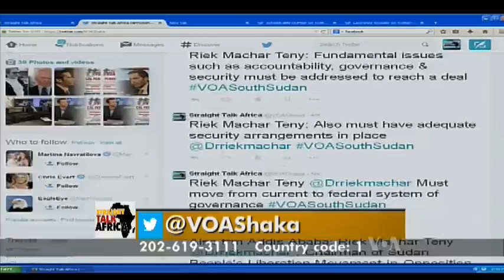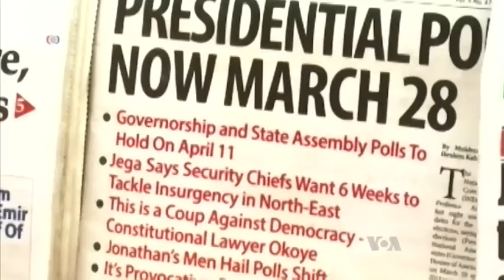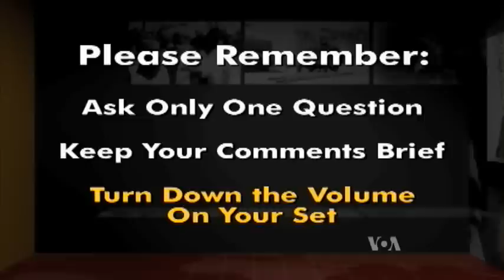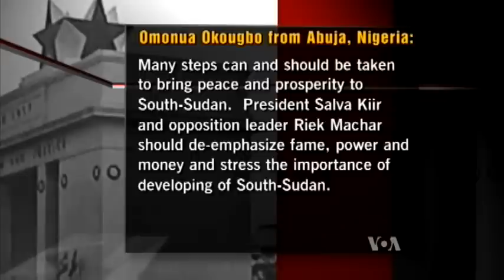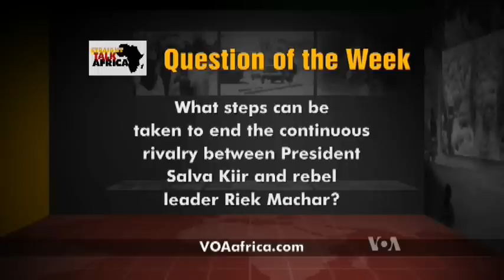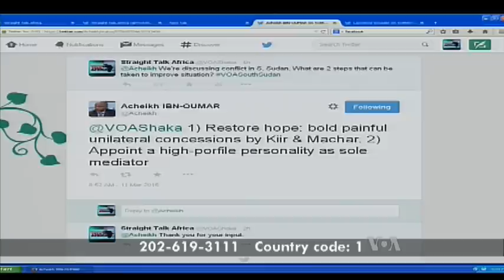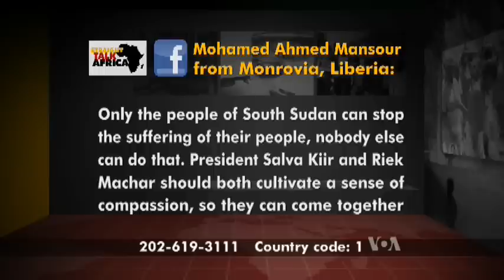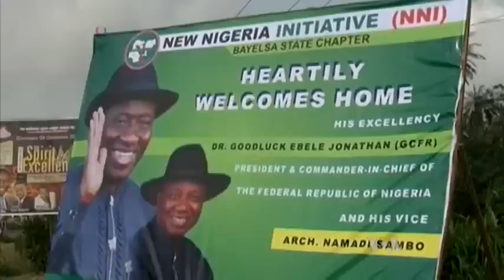Straight Talk Africa Stalled South Sudan Peace Talks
Wednesday, March 11, 2015   Straight Talk Africa Host Shaka Ssali and his guests discuss how to settle the impasse between President Salva Kiir and his former Vice-President Riek Machar as peace talks stall in Ethiopia. High Level One on One Q&A: Dr. Riek Machar, fmr. Vice President of South Sudan & Chairman of Sudan People's Liberation Movement-in-Opposition - via phone: Addis Ababa, Ethiopia Washington Studio Guests: South Sudanese Ambassador Garang Diing Akuong and John Tanza Mabusu,Host and Managing Editor,VOA's South Sudan In Focus